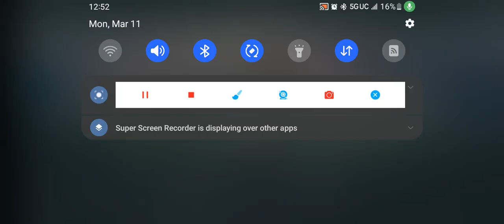Easy Win on Force of Warships Gaming game 🔥🔥🔥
force of warship game gaming